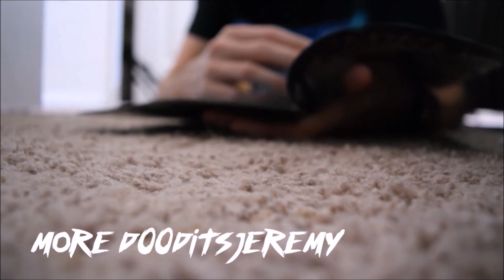It 2017 Trailer REACTION!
d00ditsjeremy's It (2017) REACTION and thoughts! :)

Stephen King's "It"
When children begin to disappear in the town of Derry, Maine, neighborhood kids band together to square off against Pennywise (Bill Skarsgård), an evil clown whose history of murder and violence dates back for centuries.

Release date: September 8, 2017
Director: Andres Muschietti
Screenplay: Stephen King
Story by: Stephen King

SUPERMEGAFUNTIMES on our Discord!

Stay up to date and chat with jeremy!

The Link Mausoleum - where you can easily find all our vids!

FULL REACTIONS to your favorite Netflix shows join me HERE!